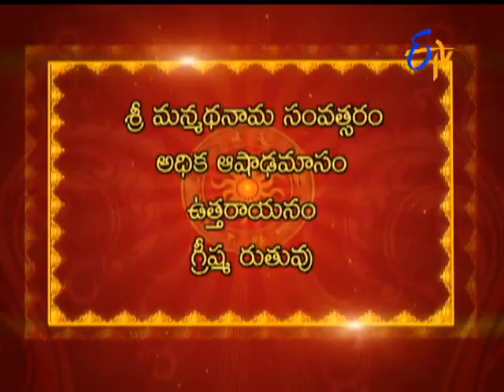Subhamastu - 15th July 2015 - శుభమస్తు – Full Episode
Subhamastu - 15th July2015